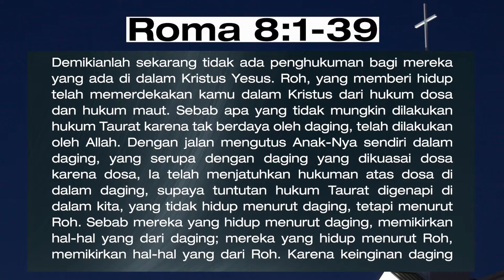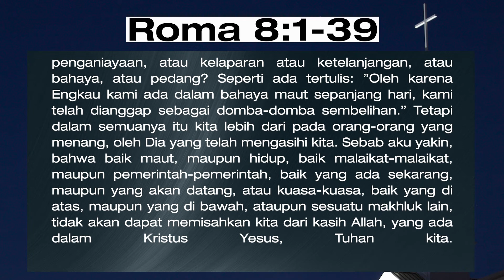ROMA 8 | Intimacy Worship